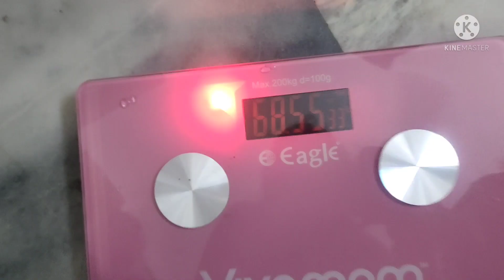Ek naye din ke sth 🥰ek nayi video aa gyi h ❤️ hmmesha ki trha😊mera weight kitna km ho gya 😀😂🤭